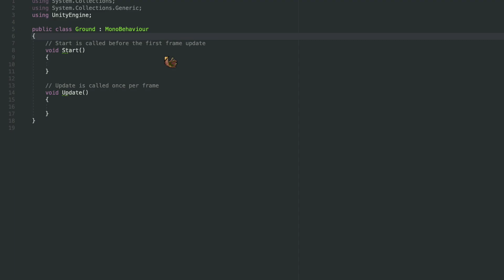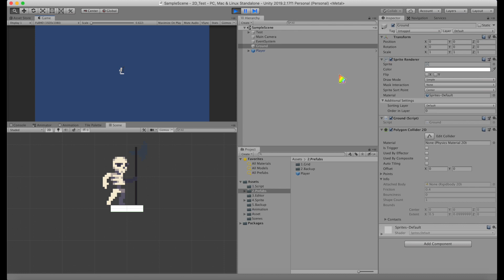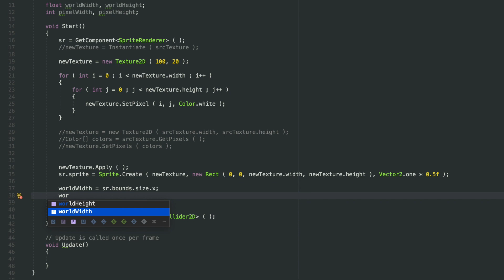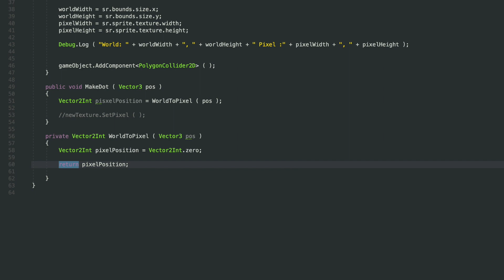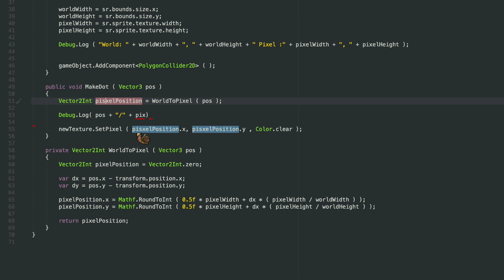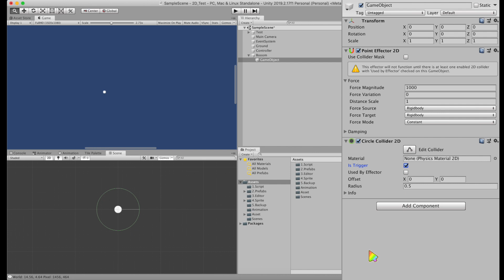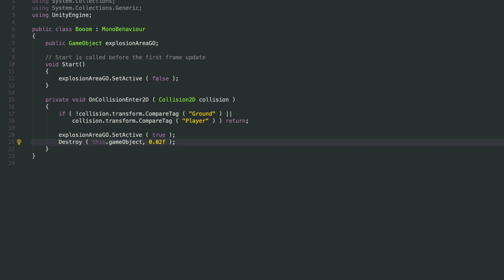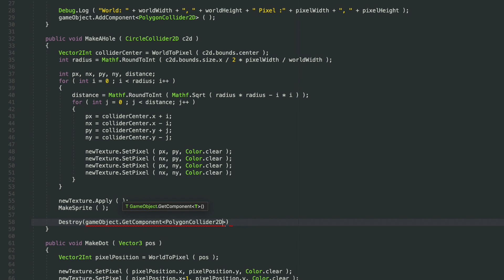파괴가능한 뽀개지는 Sprite 지형 만들기| Destructive Sprite Terrain | Unity 2D | ENG CC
파괴가능한 뽀개지는 지형 만들기 | How to make Destructive Tilemap Terrain | Unity 2D | ENG CC

게임 개발, 게임만들기 - 재생 목록